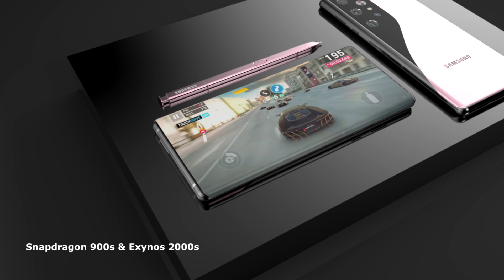Samsung Galaxy S23 Ultra (2022) Innovative Camera,8K Display, 20GB RAM, Price, Spec's, Launch Data.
Galaxy S23 Ultra (2022) Innovative Camera,8K Display, 20GB RAM, Camera, Price, Spec's, Launch Date, Samsung.

Samsung Galaxy S23 Ultra 5G is expected to feature a screen size of 6.9 inch Alfa Ultra besides a screen resolution is 8k and 806ppi pixel density to ensure a vibrant display to its users. Additionally, the Dynamic AMOLED screen also gets a 240Hz refresh rate for seamless visual streaming.
Samsung Galaxy S23 Ultra 5G is powered by Exynos 2200 Series.
The battery capacity of the device will be at 6,000 mAh, supporting 120W quick and wireless charging functionality for long-lasting usage and higher productivities.
Samsung Galaxy S23 Ultra a 200MP + 64MP + 48MP. The wide-angle lens The camera features as touted by Samsung include up to 200X Space Zoom capabilities and advanced crop-zoom technology. Coming to the front fascia, the Under Display camera embeds a 64 MP shooter for crisp images and the best-in-class videos.

Samsung Galaxy S23 Ultra 5G (2022) Innovation Camera, 8K Display, 20GB RAM, 240HZ Reafresh Rate,

 🎵 Track Info: Title: Horizon by Nomyn Genre and Mood: Ambient + Inspirational